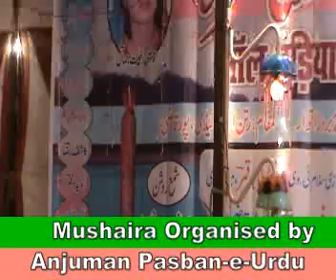kisi Lamha jo tum thaam lete Hath chupke se Romantic Ghazal by Amjad khan Amjad Purkazi Mushaira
All India mushaira on the occasion  of  Birth Ceremony of Qazi Daniyal  ( 2  dec 2012) covered  by RockeTalk users on mobile application of RockeTalk direct from Purkazi Distt, Muzaffarnagar U.P India.
In this mushaira the users of RockeTalk from all over the world also send their feedback directly from their home. This coverage is made available by courtesy of  Anjuman Pasban e Urdu Purkazi Muzaffarnagar U.P india  If you want to listen live coverage of these events join RockeTalk URL